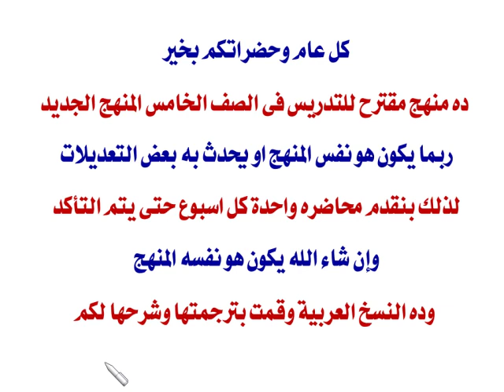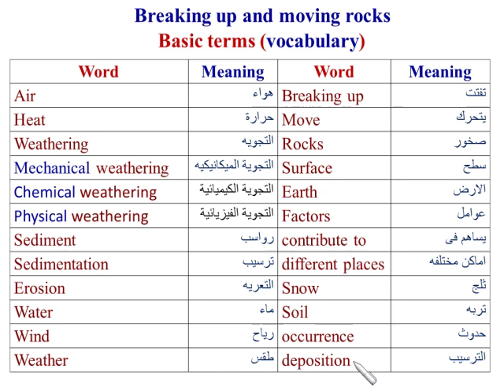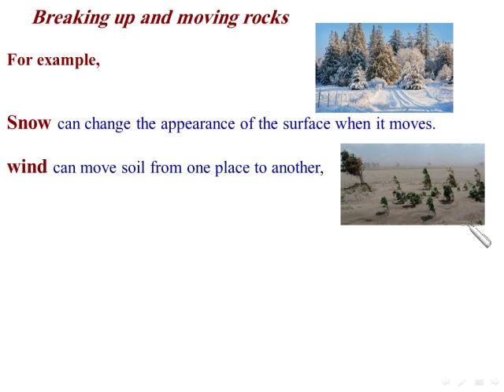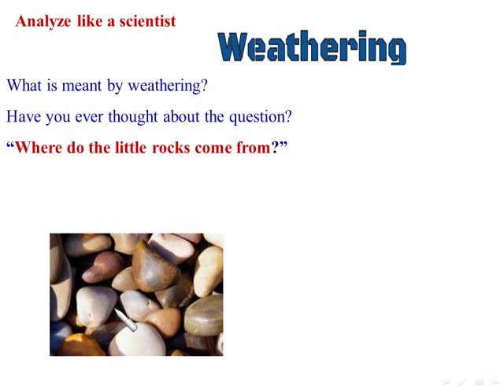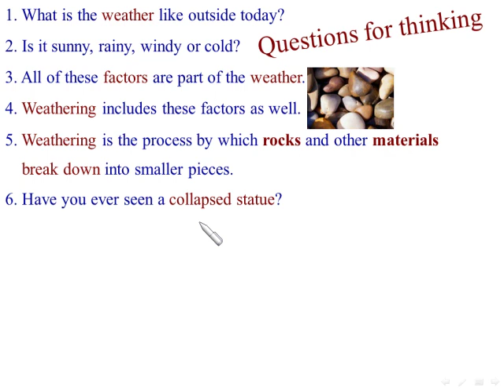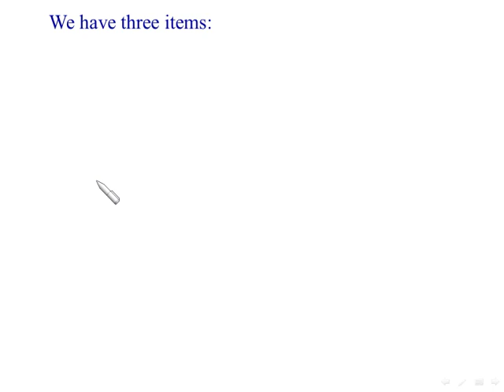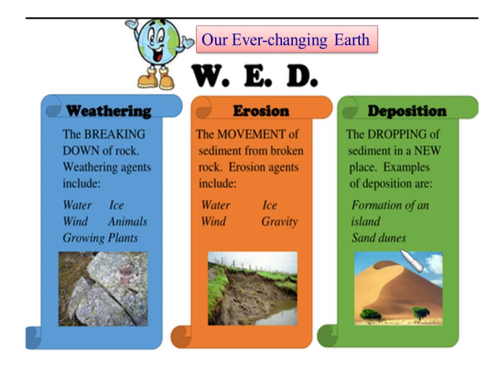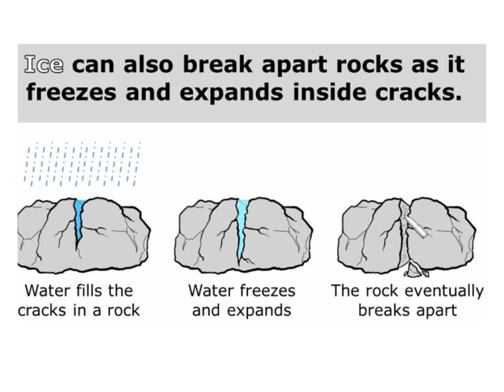1. Introduction for weathering